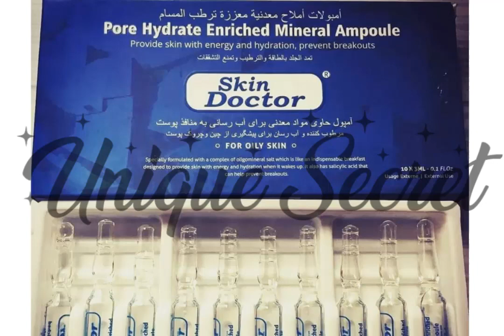Pore Hydrate Enriched Mineral Face Serum Ampoule